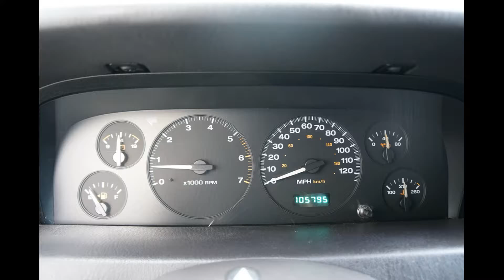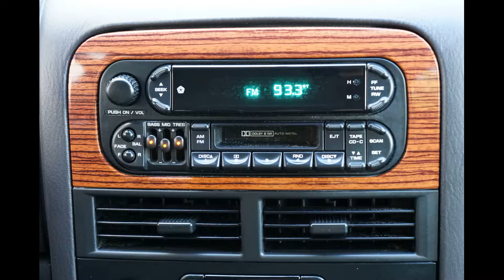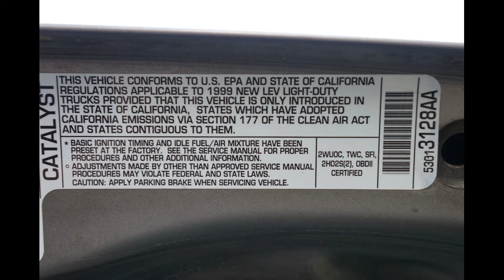1999 Jeep Grand Cherokee Limited 4.0L 6 Cylinder 4WD